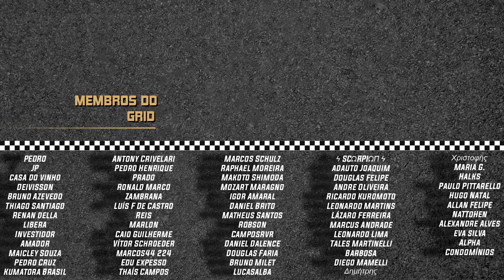A GRANDIOSA PILOTAGEM DE ENZO FITTIPALDI NA BÉLGICA PELA FÓRMULA 2 (F2)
A vitória não veio, o cabelo do Stik não foi raspado, mas pudemos ver novamente um Enzo Fittipaldi endiabrado na Bélgica pela Fórmula 2 (F2). Ao final falamos um pouco sobre os resultados de Caio Collet.

SEJA MEMBRO DO GRID! A PARTIR DE 1,99 AO MES VOCE RECEBERÁ INFORMAÇÕES EXCLUSIVAS E COM ISSO, AJUDARÁ O GRID DE LARGADA A CRESCER CADA VEZ MAIS!

ENTRE NO DISCORD DO GRID!